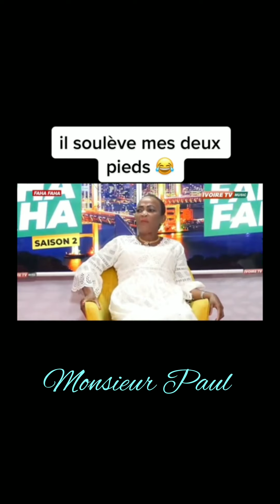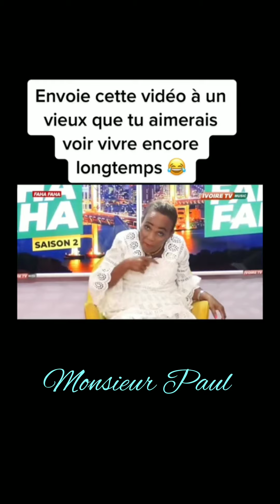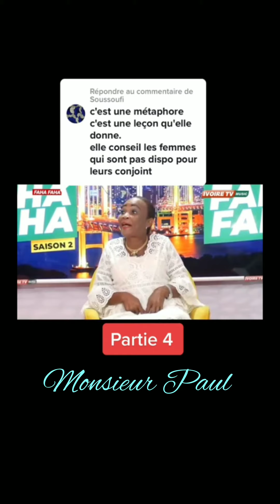Du rire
Rions un peu pour chasser le stress